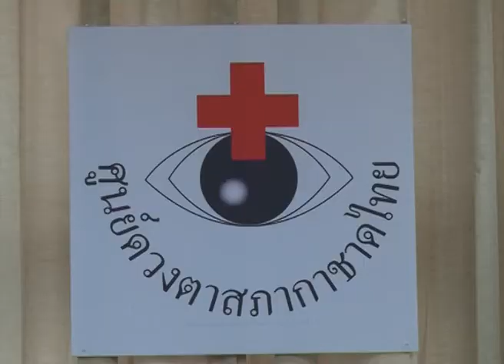องค์การเภสัชฯมอบเงินให้ศูนย์ดวงตา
องค์การเภสัชกรรม มอบเงินจำนวน 1,000,000 บาท ให้ศูนย์ดวงตา สภากาชาดไทย เพื่อสนับสนุนโครงการจัดหาและบริการดวงตา

วันที่ 14 กันยายน 2555 ภญ. สุจิดา  ชุติมา ผู้ช่วยผู้อำนวยการองค์การเภสัชกรรม มอบเงินจำนวน 1,000,000 บาท ให้แก่ศูนย์ดวงตาสภากาชาดไทย เพื่อสนับสนุนโครงการจัดหาและบริการดวงตา เฉลิมพระเกียรติพระบาทสมเด็จพระเจ้าอยู่หัว ทรงเจริญพระชนมพรรษา 82 พรรษา โดยมี ผศ.พญ.ลลิดา ปริยกนกผู้อำนวยการศูนย์ดวงตาสภากาชาดไทย เป็นผู้รับมอบ
ณ อาคารเทิดพระเกียรติสมเด็จพระญาณสังวร (เจริญ สุวฑฒโน) สภากาชาดไทย

 โดยการดำเนินงานขององค์การเภสัชกรรม จะให้การสนับสนุนในการพัฒนาระบบบริการและคุณภาพของบุคลากร ให้มีศักยภาพรองรับในการบริหารจัดการส่วนงานต่างๆ ให้สอดคล้องประสานดำเนินการไปอย่างมีประสิทธิภาพ ในการขับเคลื่อนของโครงการฯ ให้บรรลุตามวัตถุประสงค์ที่วางเป้าหมายไว้

 สำหรับผู้ที่ต้องการแสดงความจำนงอุทิศดวงตา ให้กับศูนย์ดวงตา สภากาชาดไทย สามารถติดต่อขอบริจาคดวงตาได้ที่ โทร.0 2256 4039 และ 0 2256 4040